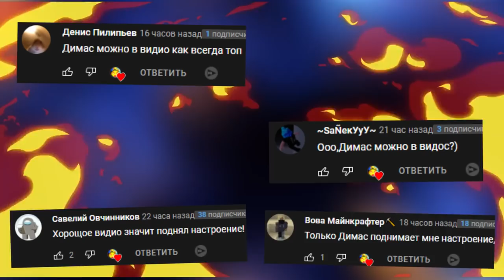ЧЕЛЛЕНДЖ НЕ УПАДИ С ПОЕЗДА ВЕСЕЛАЯ ДРАКА С ДРУЗЬЯМИ УГАР GANG BEATS